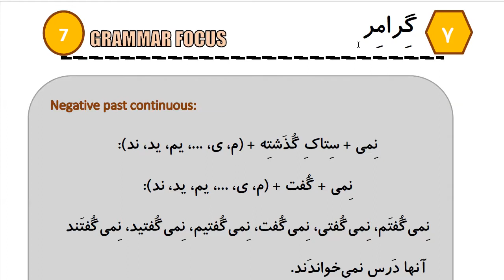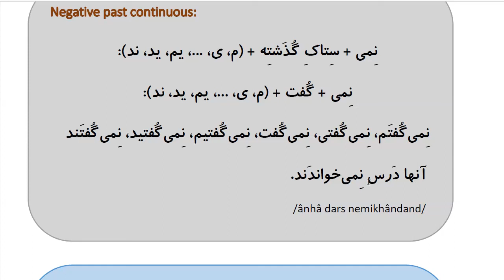Learn to Speak Persian FAST: For Beginners - Lesson 9 - What time is it ? - Part 5